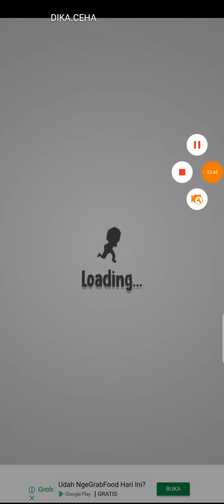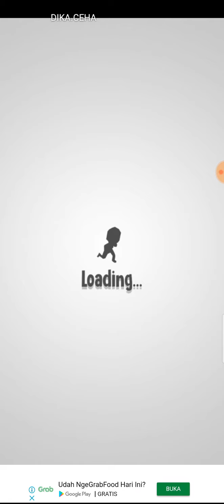Crowd City Gameplay HD #1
cari gerombolan. jadilah gerombolan atau kerumunan yang terbanyak dan terbesar di kota.